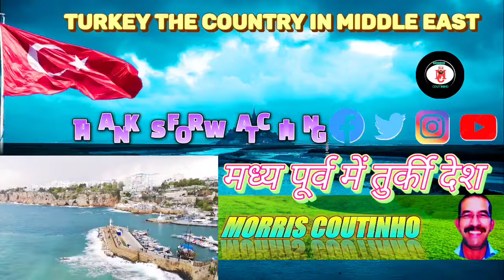Turkey The Country In Middle East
मध्य पूर्व में तुर्की देश